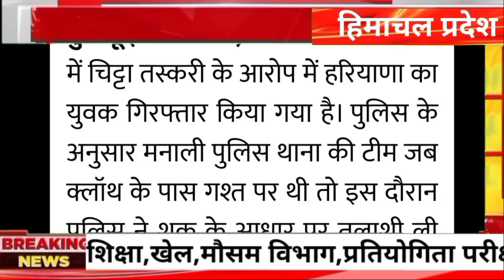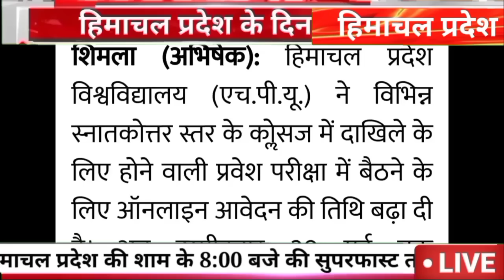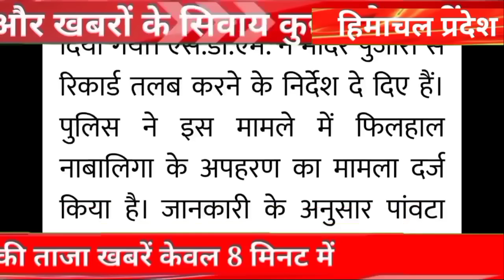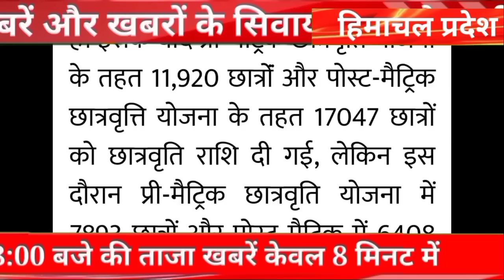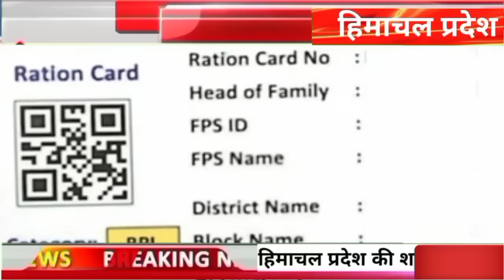🔥🔴📶Himachal Breaking News 15 May 2023|| दिनभर की ताजा खबरें 8:00 बजे